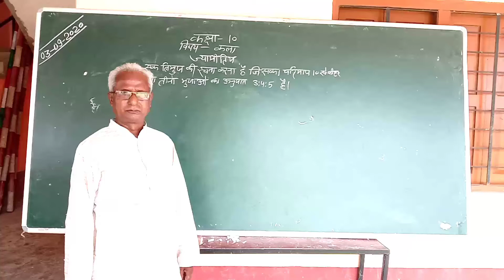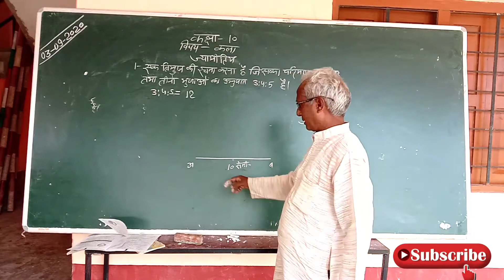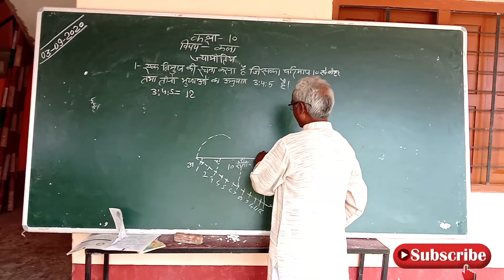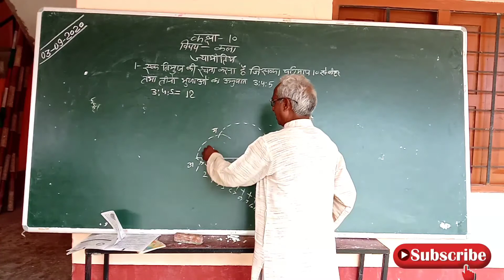कक्षा 10 विषय कला (ज्यामितीय)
धन्यबाद ।।।